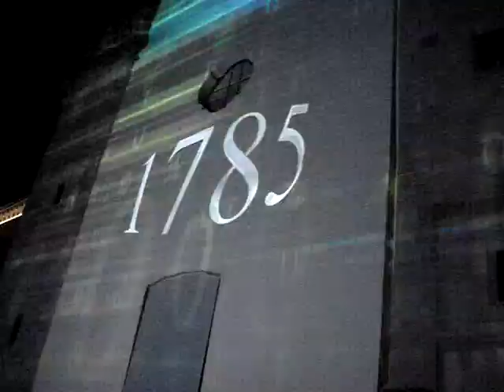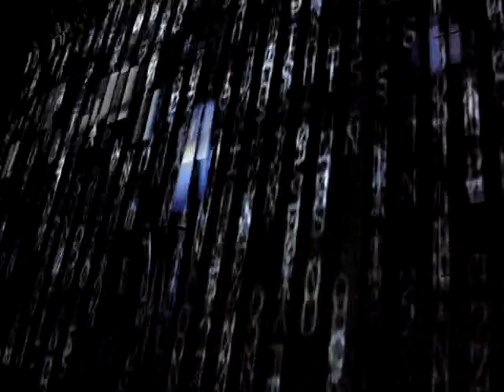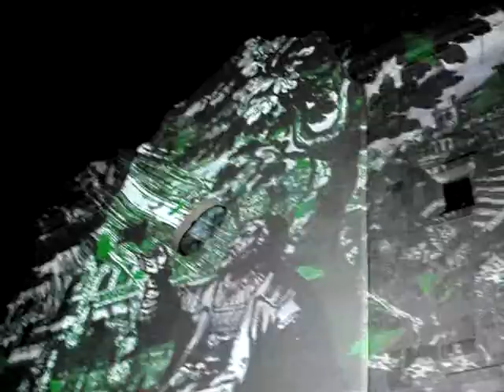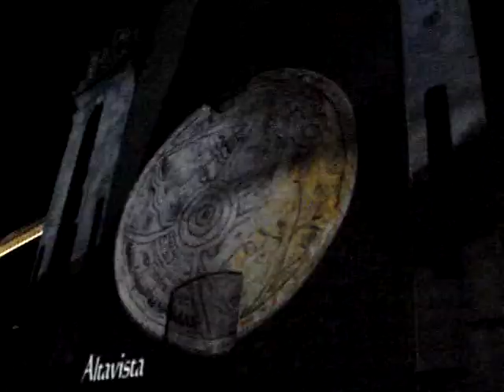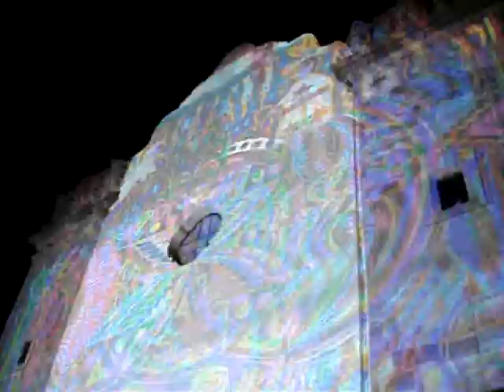Restauración Virtual de la Fachada del ExTemplo de San Agustín 1/4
Primera parte de cuatro de la inauguración de la restauración virtual de la fachada extemplo de San Agustín.
Con un viaje através del tiempo podrán tener una idea de cómo era este lugar antes del año 1862 cuando fue derruida.